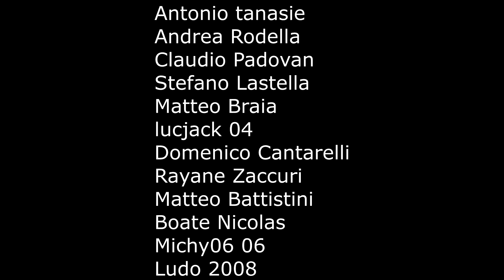GTA 5 ONLINE 🐷 PARKOUR MILITARE !!! 🐷 GARE PARKOUR 🐷N*252🐷 GTA 5 ITA 🐷 DAJE !!!